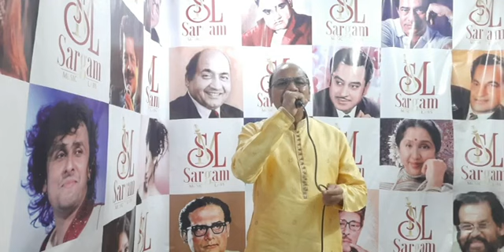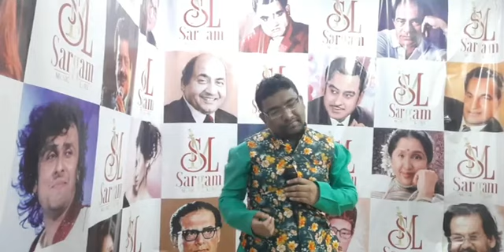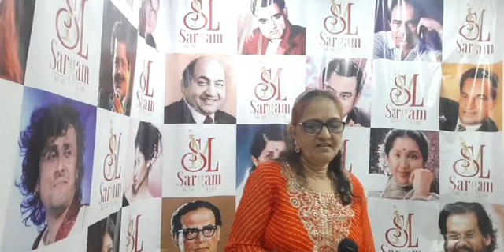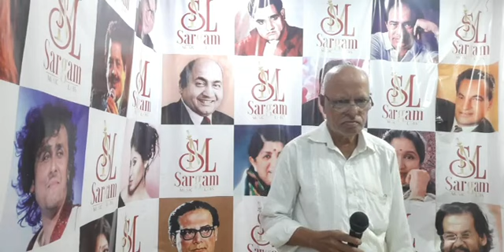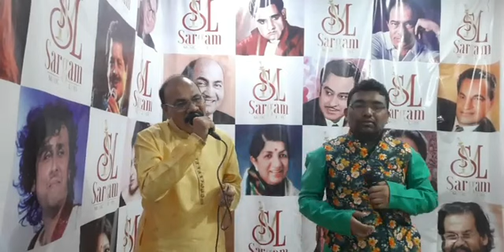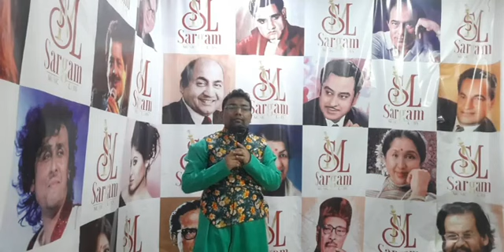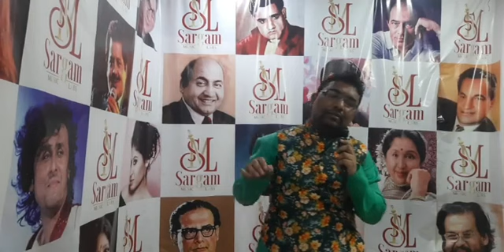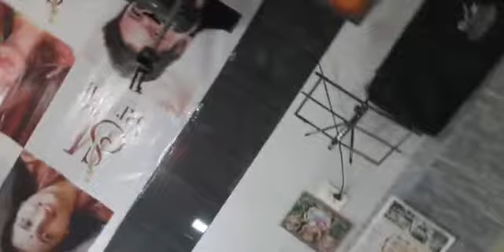75 Minutes For Nation FB Live Show !! 75th Independence Day Special !! Sargam Music Labs !! 2022